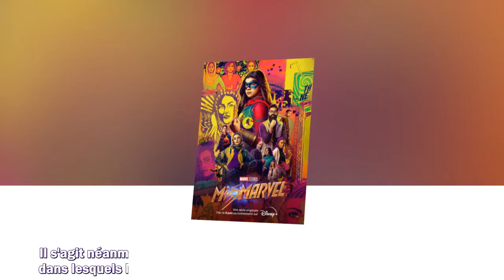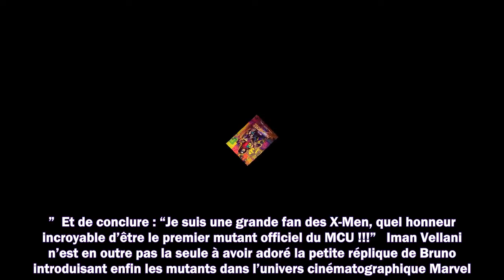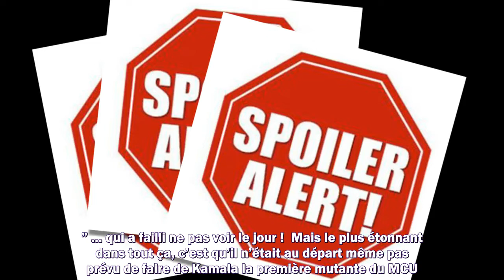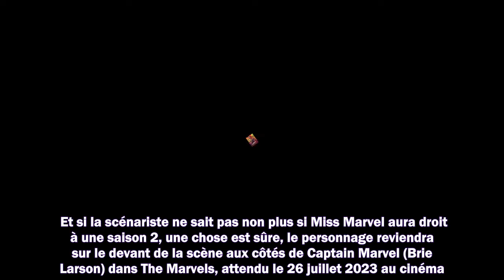La série Miss Marvel bouleverse le MCU : "Tous nos cerveaux ont explosé"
Meilleurs films
Meilleurs documentaires
Avant-premières
Box Office
Festivals
Court-métrages